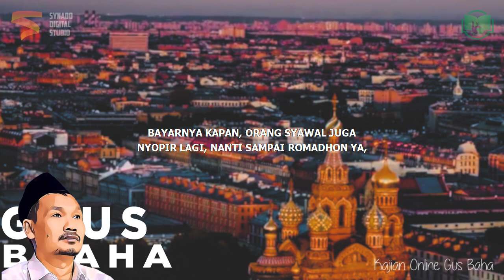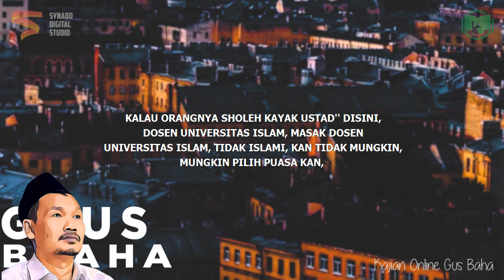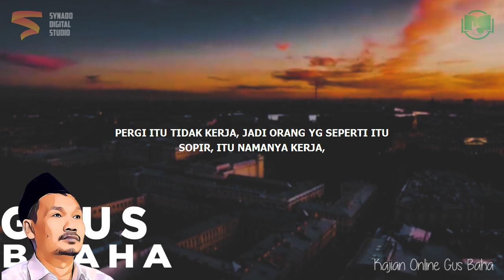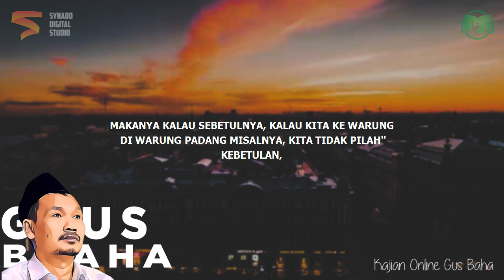Sopir Boleh Tidak Puasa? | Gus Baha Bahasa Indonesia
Ngaji Gus Baha Terbaru 2022 Bahasa Indonesia tentang puasanya sopir